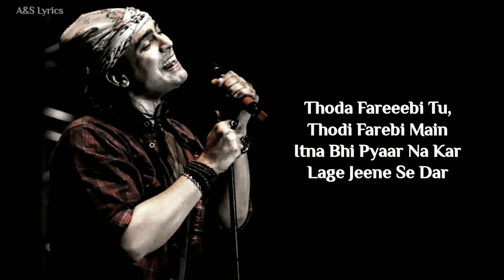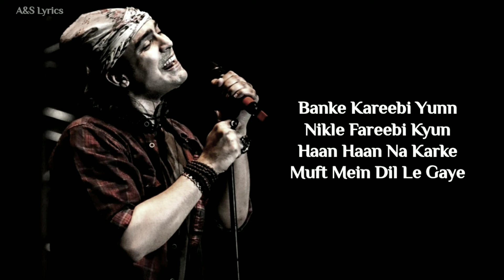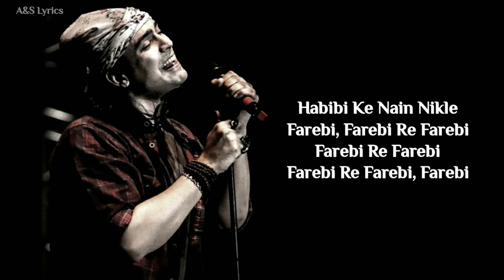Habibi Ke Nain (LYRICS) Jubin Nautiyal, Shreya Ghoshal, Salman Ali, Sajid - Wajid, Irfan Kamal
Song : Habibi Ke Nain
Singers :  Jubin Nautiyal, Shreya Ghoshal
& Salman Ali
Lyrics : Irfan Kamal
Movie : Dabangg 3
Starring : Salman Khan, Sonakshi Sinha
Music Label : T-Series

Habibi Ke Nain song lyrics ;

Habibi Ke Nain
Habibi Ke Nain Nikle Farebi
Fareeeebi Re Fareeeebi Haye

Chori Chori Sun Gaya Dil Ki Baatein
Dheere Dheere Le Gaya Saari Raatein
La Laiyaan Aa
La Laiyan Akhan Banke Man Ke Kareebi

Farebi Re Farebi
Farebi Re Farebi
Farebi Re Farebi, Farebi

Farebi Re Farebi
Farebi Re Farebi

Teri Nazar Ne Ki Hai Woh Saazish
Le Gaya Dil Mera Banke Muhaafiz

Tu Maane Ya Na Tu Maane
Keh Diya Rab Se Tu Mera Haafiz

Thoda Farebi Tu, Thodi Farebi Main
Itna Bhi Pyaar Na Kar Lage Jeene Se Dar

La Laiyan
La Laiyan Akhan Banke Mann Ke Kareebi
Farebi Re Farebi
Farebi Re Farebi

Farebi Re Farebi
Farebi Re Farebi

Habibi Ke Nain Nikle Farebi Re
Farebi Re Farebi

Maujudgi Mein Duniya Ki Toone
Kar Diya Mujhpe Ye Kaisa Jaadu
Haan Jag Bhi Jaane Rab Bhi Jaane
Jaan Ke Tu Anjaan Na Jaane

Banke Kareebi Kyun
Nikle Farebi Kyun
Haan Haan La Karke
Muft Mein Dil Le Gaye

La Laiyan
Farebi Re Farebi
Farebi Re Farebi

Farebi Re Farebi
Farebi Re Farebi